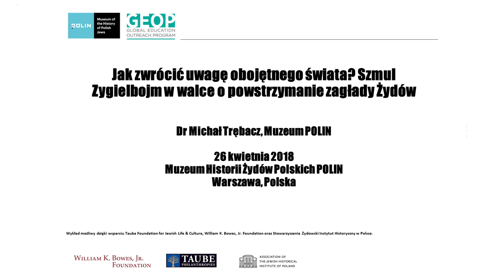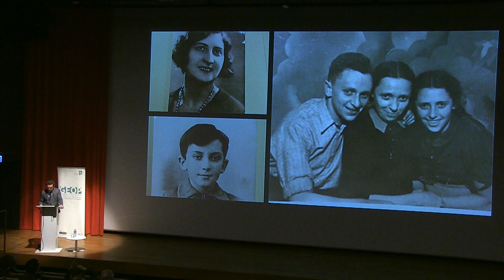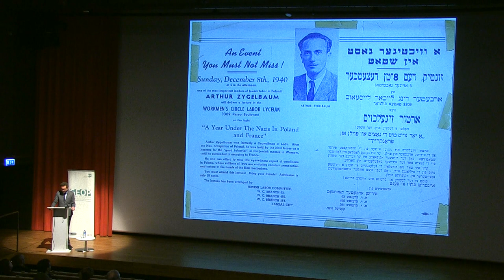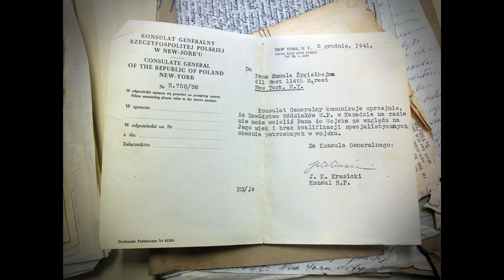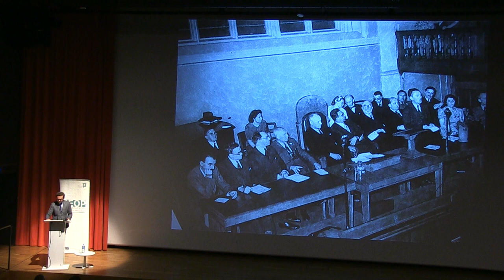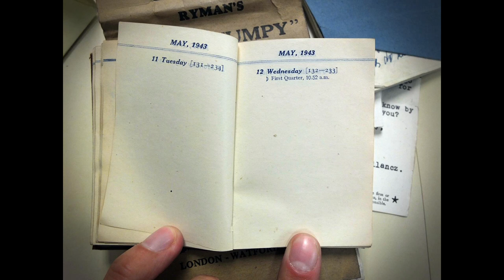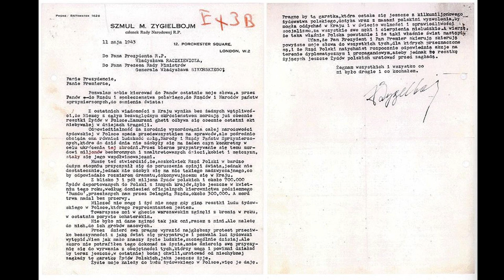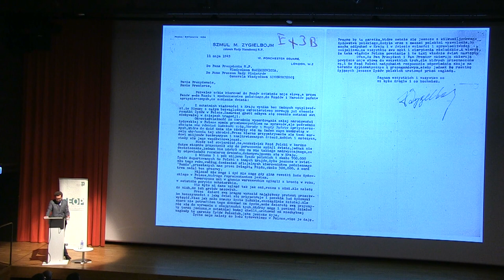Jak zwrócić uwagę obojętnego świata? Szmul Zygielbojm w walce o powstrzymanie Zagłady | Muzeum POLIN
Przez ponad rok Szmul Zygielbojm był członkiem Rady Narodowej w Londynie. W imieniu ginącej wspólnoty bezskutecznie zabiegał o reakcję Zachodu. Samobójstwo stało się ostatecznym krzykiem rozpaczy i aktem solidarności z mordowanymi w Warszawie Żydami. Jego śmierć symbolizuje zarówno heroiczną walkę o powstrzymanie tragedii zagłady Żydów, jak i ambiwalencję zachodniego świata wobec bezmiaru niemieckich zbrodni.

Wykład wygłosi dr Michał Trębacz, który kieruje Działem Naukowym w Muzeum POLIN. Zajmuje się dziejami żydowskiej partii socjalistycznej Bund w międzywojennej Polsce. Interesuje się biografistyką oraz historią Zagłady. Jest autorem licznych prac naukowych o tej tematyce. Wykładał w USA i Belgii.